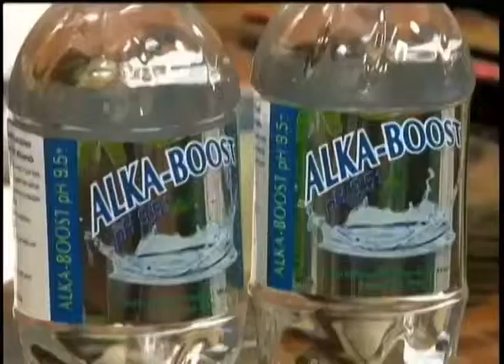Jen Chapman on Wake Up Belize: Putting lionfish on the menu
BV's Belize Country Coordinator, Jen Chapman, talks to Wake Up Belize about lionfish!